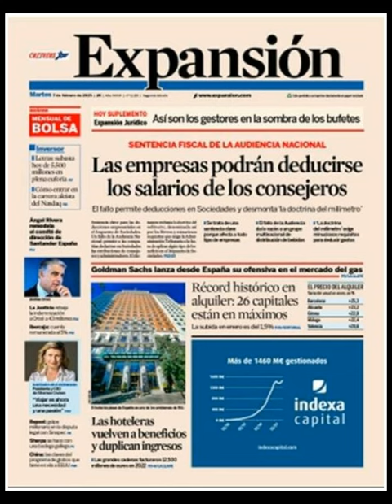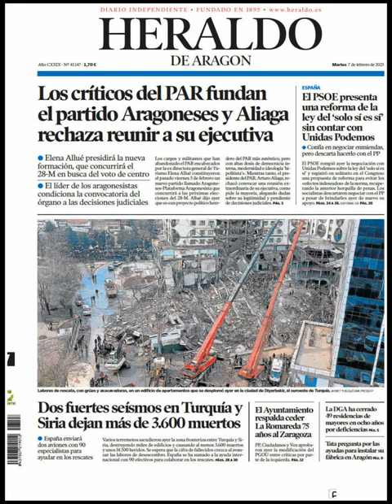Noticias​ Martes 7 Febrero 2023 Portadas Titulares Diarios Periódicos España Spain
Principales Titulares de Noticias en Portadas Diarios Periódicos Españoles del Martes 7 de Febrero de 2023 ¿Que le Pareció este día? Noticieros CorruptosFuera​ Política​ Fútbol​ #Barça​ #Deportes Febrero​ Invierno2023 Invierno​ Noticias​